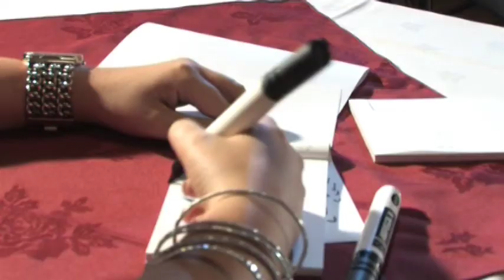Speed Dating Advice : Speed Dating Follow Up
Following up a speed dating event starts by logging in online to check matches or getting a call from the organizer with information on matches. Plan a first date with a speed dating match in a public, casual place with the advice of a dating-business owner in this free video on speed dating.

Expert: Lynsey Carratt
Bio: Lynsey Carratt ran a speed dating business for 3 years and knows the industry inside and out. She has put together information packs about speed dating and dating in general for clients.
Filmmaker: Kathy Stannard